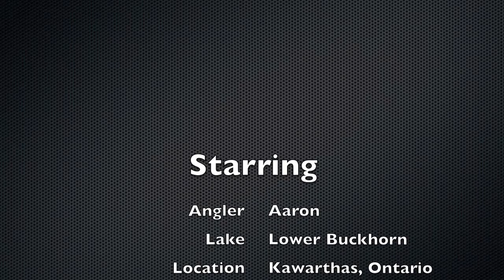A huge muskie caught by a 10 Year Old boy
Aaron bringing in his 46 inch muskie that he caught in Buckhorn lake in Kawarthas.